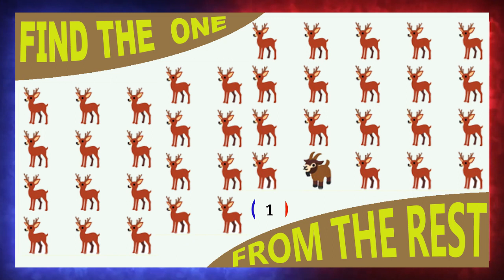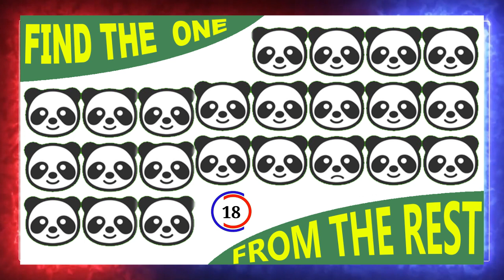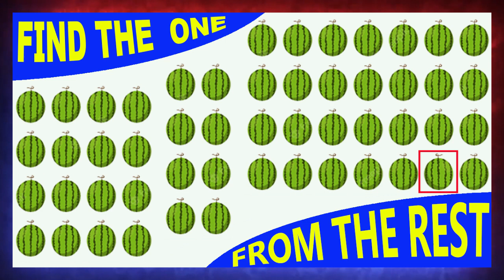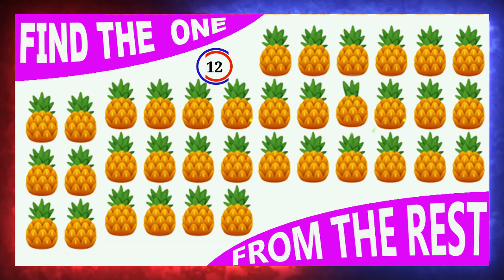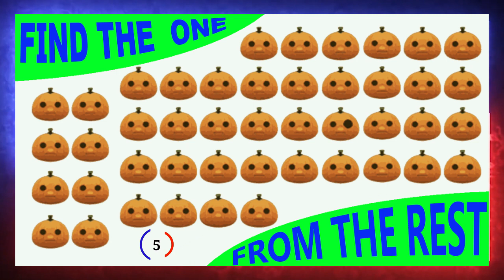HOW GOOD ARE YOUR EYES #|6 Find The Odd Emoji Out | Emoji Puzzle MINUTES FOR SLEEP EMOJI COMPILATION